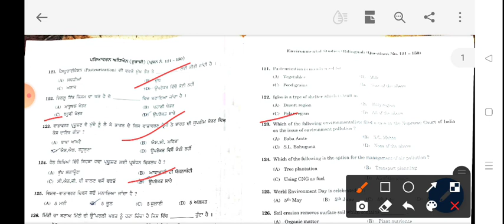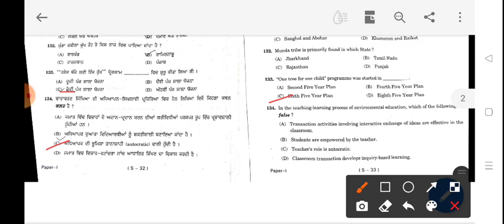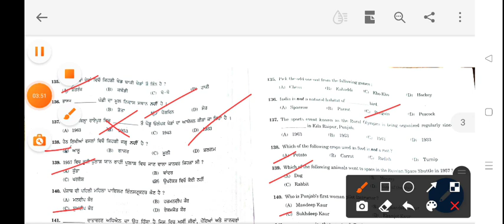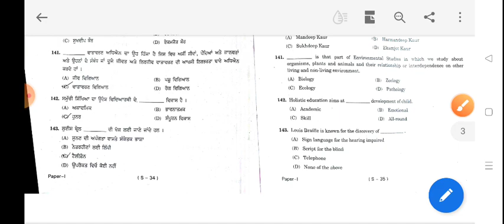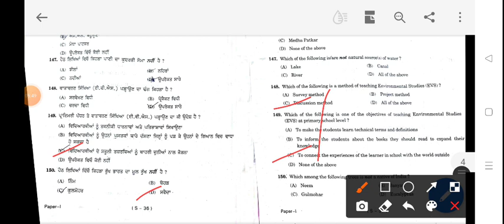pstet 2021 paper 1 analysis,Pstet 2021 paper 1 Answer keys,pstet 2021 solved paper 1,pstet 2021 answ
Pstet 2021 paper 1 analysis,Pstet 2021 paper 1 Answer keys,pstet 2021solved paper 1
Other updates on channel-